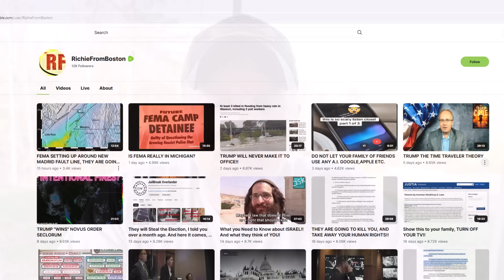Why You Should Be Worried About the New Madrid Fault